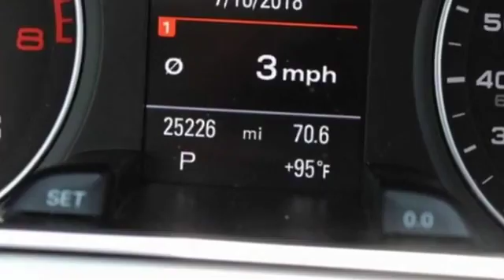2016 Audi A4 Lynbrook, New York, Garden City, Valley Stream, Long Island